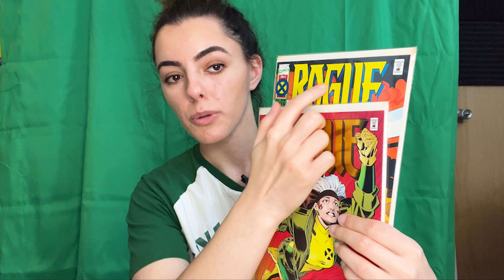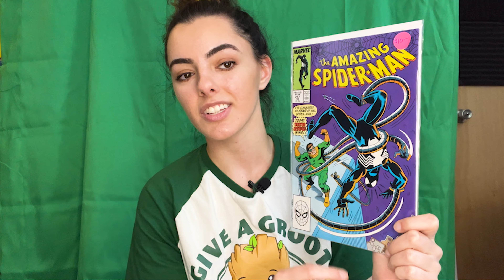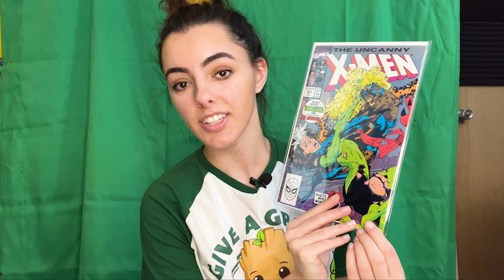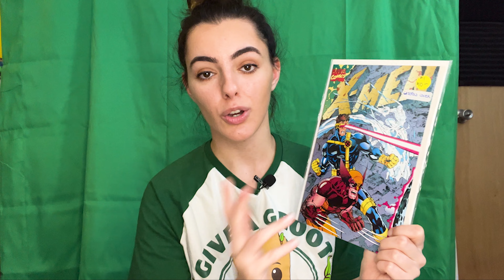MAY COMIC HAUL 2023 // One of the best comics EVER???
COMIC HAUL INCOMING! I found a BUNCH of cool comics this month and I was very excited to show you all what I got. Be sure to stay until the end to see one of my most favorite comics I have ever gotten.

Beacons: beacons.ai/stefaniasassano